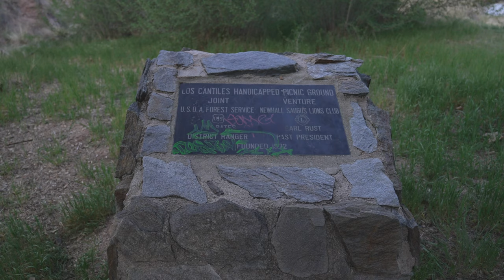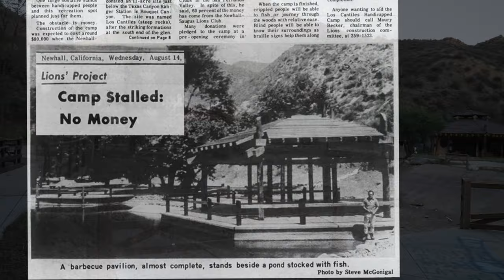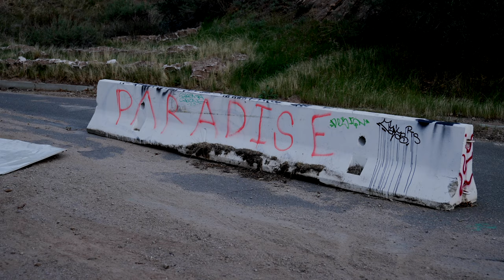THE ABANDONED HANDICAPPED CAMPGROUND - Rikki Rockett's Legend Tripping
Why are certain places forgotten and become a fortress for tales, folklore, criticism and decay. How can an idea to serve handicapped kids turn so desolate? When did this place become, Camp Paradise Lost?

🎥  CAMERAS THAT I USED IN THIS VIDEO:
Camera: Sony A7S III
Lens: Sony 16-35 G Master
🎬  CAMERA GEAR THAT I USE:
Peak Design Tripod
Flowtech Tripoid
Rode Mini Mic
Rode Wireless Go
 🧳 CAMERA BAGS THAT I LOVE!
🕺 CLOTHES:
🎬. Production Notes:
All Content Created By (except where noted):